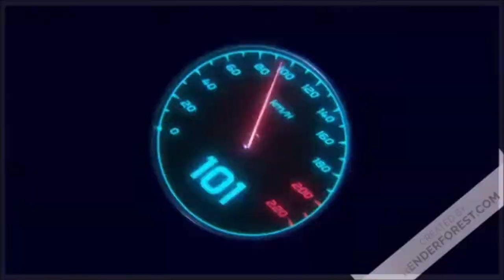Intro de la chaine : Juillet 2021